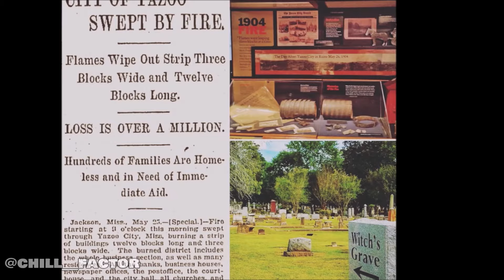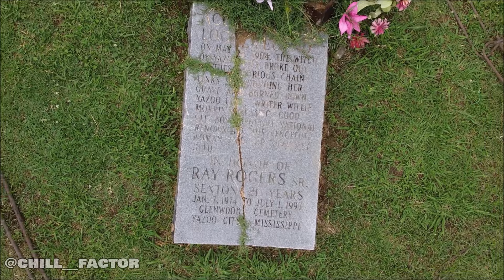SCCHP - Yazoo City Witch - The Witches Grave - Yazoo City, MS - Ep. 4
Take a trip with us to the the swampy bottoms of Yazoo City, MS. Some call her the Yazoo City Witch. She was believed to have burned down an entire city with 300+ buildings and turning them all to ash. Follow the history and legend of the witch herself and what accounts we can find on record. An evil old woman gone mad, who would take advantage of lone stranded fishermen. After her death she breaks her "chains" to expand her wrath over the city and its townspeople. This video also includes footage and drone shots from the Glenwood Cemetery in Yazoo City. I really hope you guys enjoy our fourth episode of "Spooky Creepy Cool Haunted Places". There's a lot more to come.